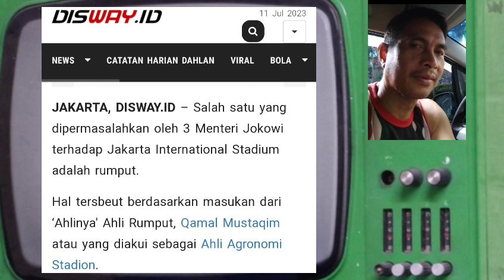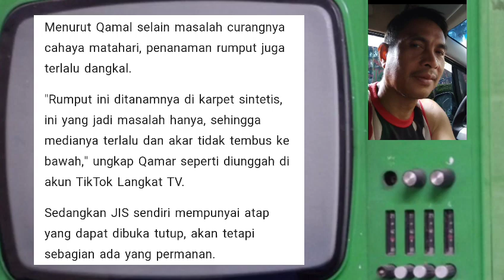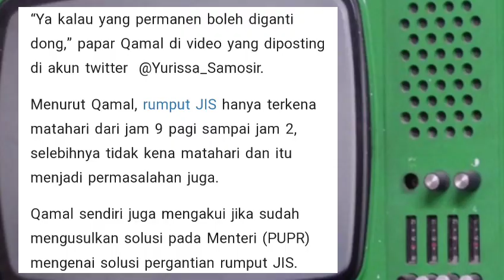ATAP JIS MINTA DIBONGKAR AHLI AGRONOMI STADION